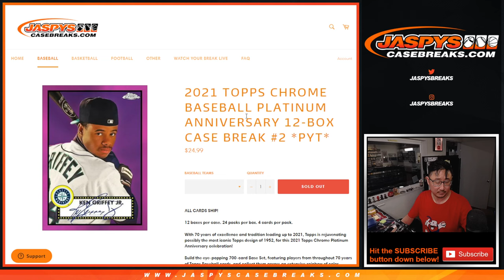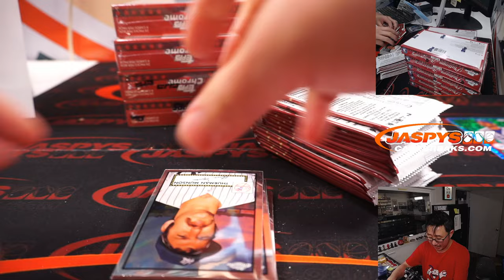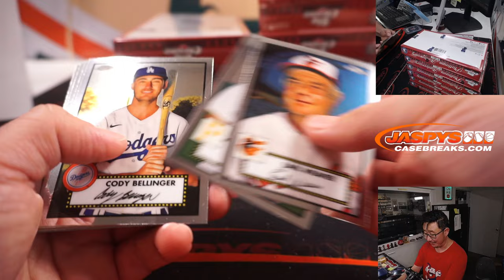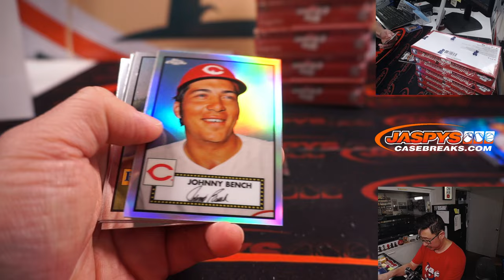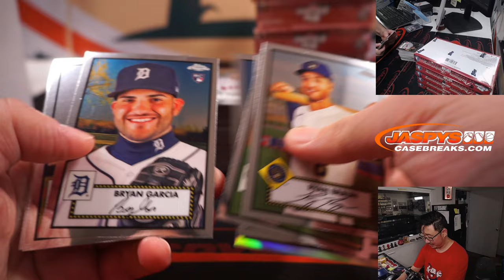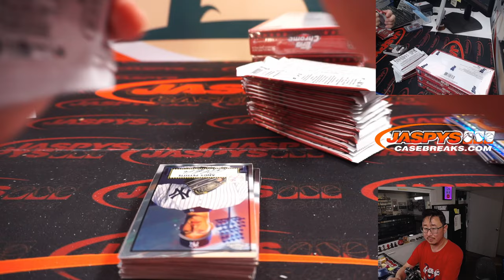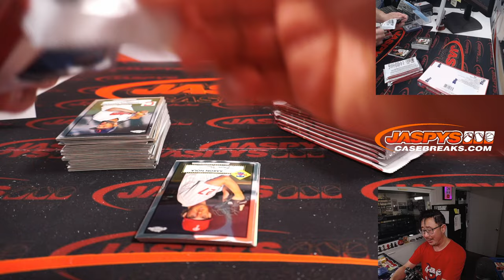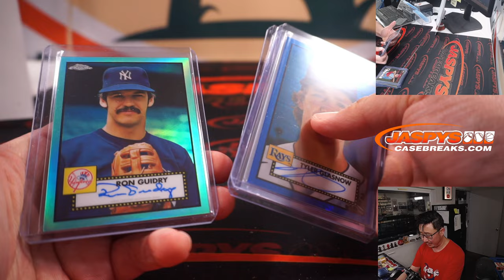Th, 06.30.22 ~ 2021 TOPPS CHROME BASEBALL PLATINUM ANNIVERSARY 12-BOX CASE BREAK #2 *PYT*